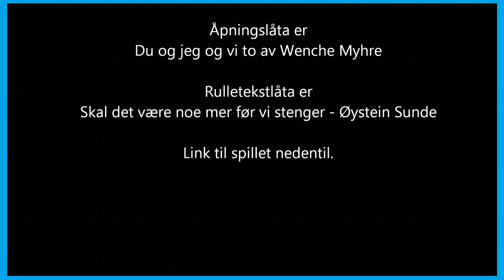Rocketbirds episode 2: Viva la revolución!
Dette fuglebadet er fult av blod. fiendens blod. Viva!